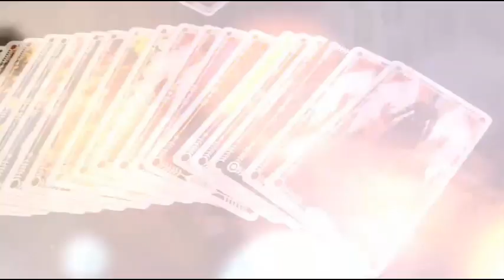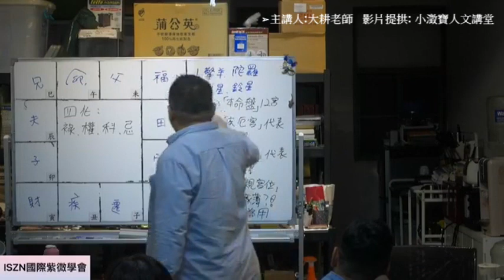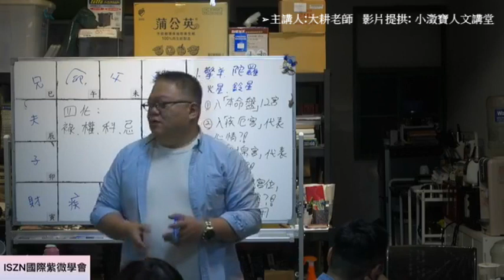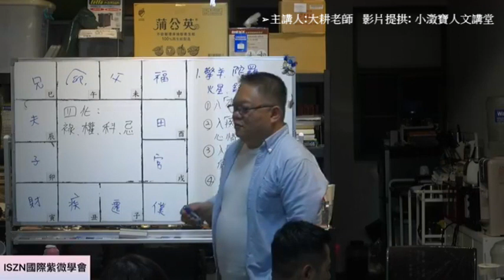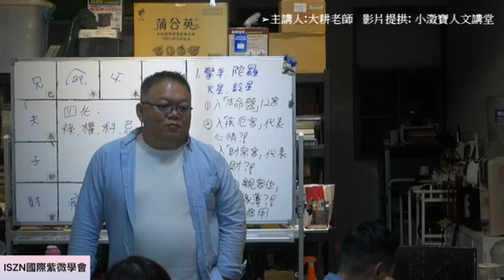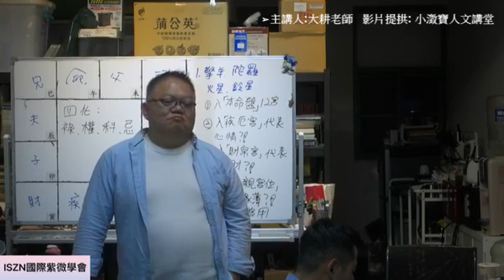吃苦沉潛，等待時機的鈴星入12宮位►一學就會紫微斗數◄(請開字幕)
更多解盤技巧內容⇊⇊⇊⇊

➤➤➤不定期舉辦講座
請鎖定